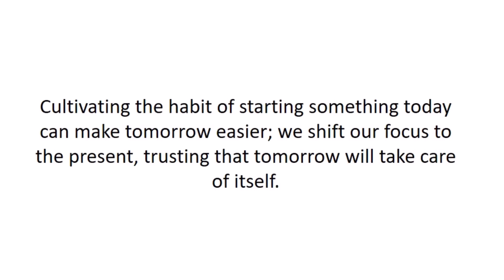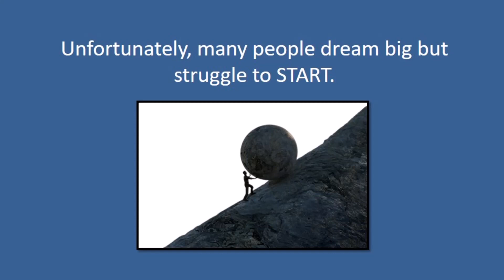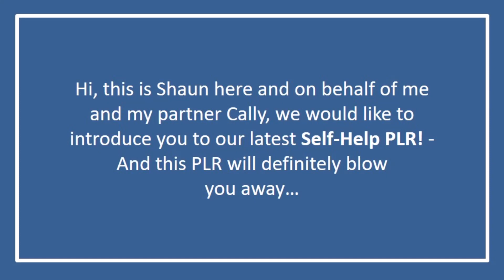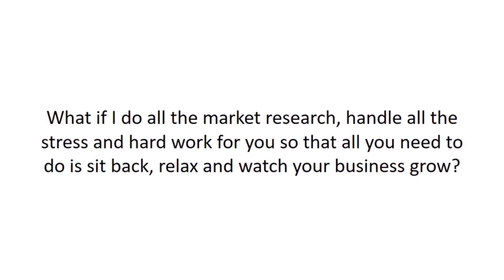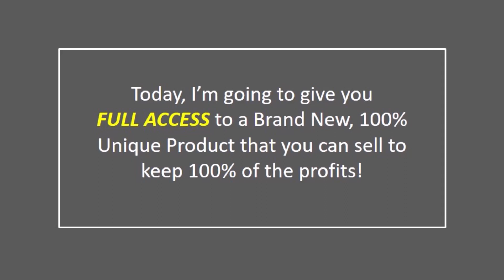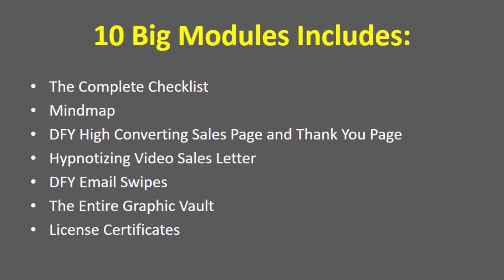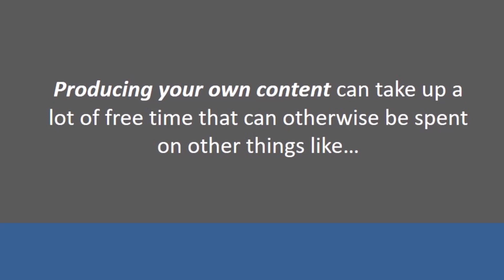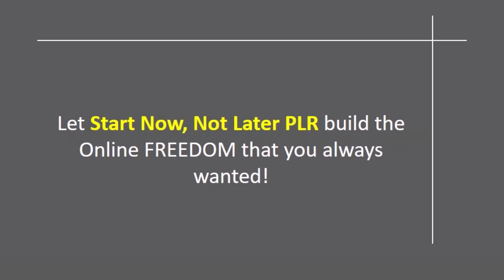(PLR) Start Now, Not Later- Review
Allow me to introduce you to PLR Authorities – Shaun and Cally, and they are going to smash that unnecessary worry away!

They’ve done the market research and are only focusing on the hottest topics online today.

In other words, they know what it takes to create high-quality PLR products and give you everything you need to profit.

Here’s a full list of what you are going to get inside Start Now, Not Later PLR:

* Module 1: Premium Start Now, Not Later Blueprint, 10,000+ Words
* Module 2: Complete Checklist
* Module 3: Comprehensive Mind Map
* Module 4: High Converting Sales Page & Thank You Page
* Module 5: Hypnotizing Video Sales Letter
* Module 6: “7-Day Challenge to Jumpstart Your Success” Special Report, 4,000+ Words
* Module 7: Professional Landing Page
* Module 8: Follow-up Email Series
* Module 9: Stunning, Professional-looking Graphics
* Module 10: License Certificates

+ Fast-Action Bonus #1: PLR Powerhouse
+ Fast-Action Bonus #2: Smart Funnel Hacks
+ MORE Unannounced Bonuses